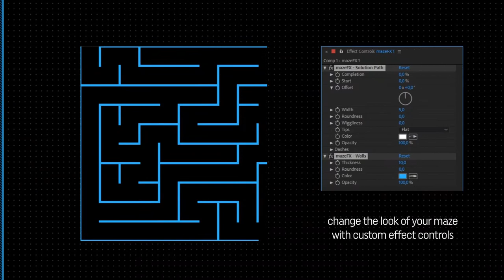mazeFX - After Effects Tool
mazeFX is a tool for Adobe After Effects, specifically designed to create random vector-based mazes (labyrinths). mazeFX is able to generate a unique solution for each maze and also create the appropriate effect controls, to take full control of the appearance of the maze. Finally, it has the ability to use masks to control the shape of each maze and also can put all of the needed parts in a single shape layer or create separate shape layers for each part of the maze.